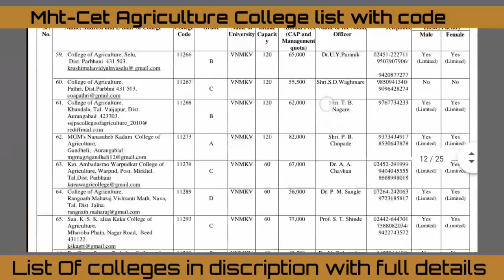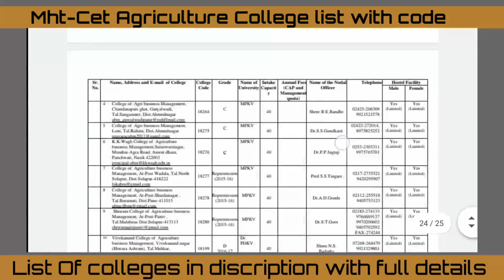MHT-CET Agriculture addmission Prosess | College list | cut off